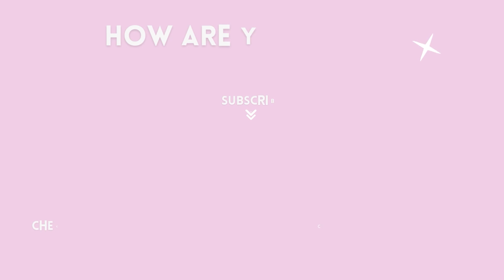Apartment Patio Decorating on a Budget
I helped my sister decorate her apartment patio/deck! All of this was bought with a budget in mind from Home Goods, Target, World Market, Amazon, and Home Depot.

We did this in April 2024 and I'm now just posting it in July 2024 but it's still applicable and it's been a great patio that she and her husband have been able to enjoy throughout the summer! Even their cat, Gouda, likes it :)

If you enjoy this video, please click the "thumbs up" button! It helps so much.